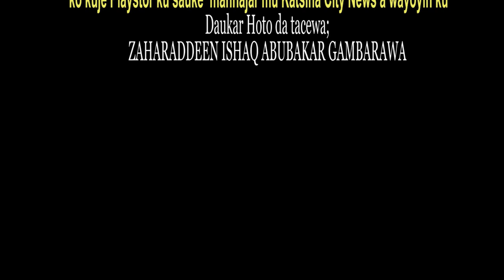Mata gumbar Dutse: Tattaunawa da Mataimakiyar Shugaban Mafarauta ta Nig. NHC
Fira ta musamman tare da Mataimakiyar  shugabar Mafarauta ta Najeriya